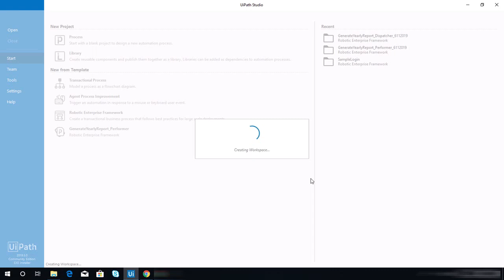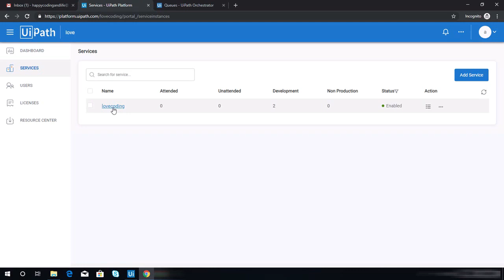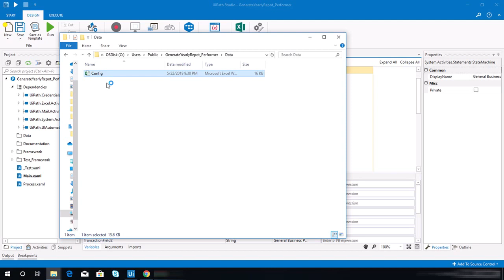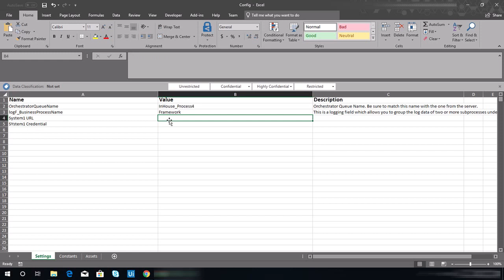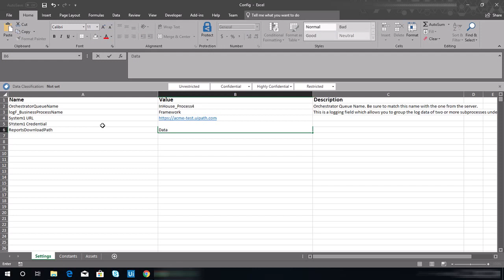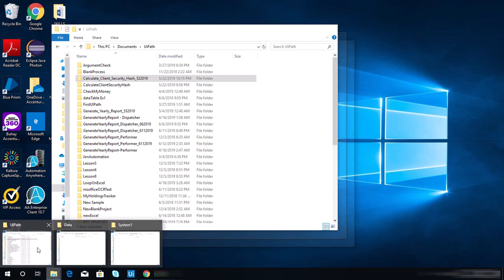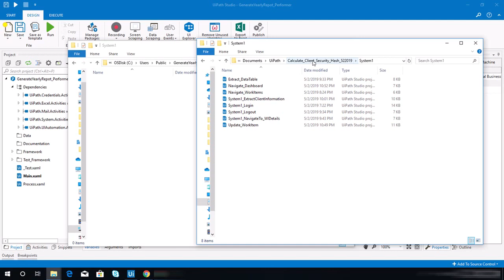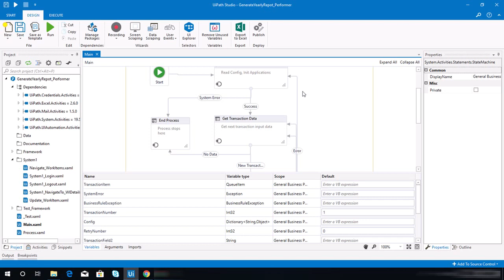001 - Generate Yearly Report - Performer | REFramework, System1 and Config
In this video I"m going to share how I answered the UiPath Level 3 Exercise 'Generate Yearly Report - Performer'.

If I was able to help you, feel free to donate.